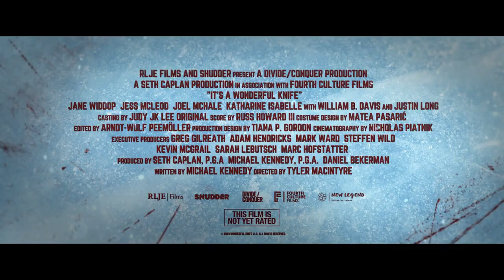IT'S A WONDERFUL KNIFE Trailer (2023) SUBTITULADO [HD] Terror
Únete al canal para recibir notificaciones de los próximos vídeos. SINOPSIS:- Después de salvar a su ciudad de un asesino psicótico, la vida de Winnie no es nada maravillosa. Cuando desea no haber nacido nunca, se encuentra en un universo paralelo de pesadilla.